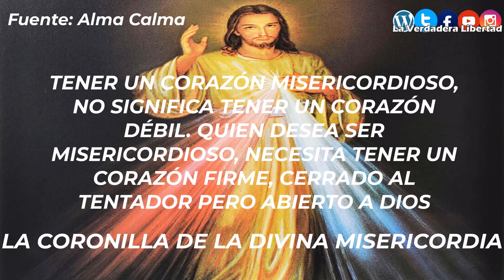Meditaciones de Cuaresma Ruta de Misericordia hacia la humildad (Día 7) CORONILLA